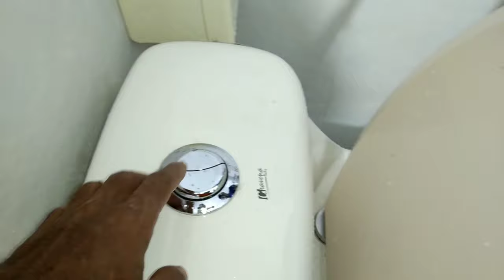commode toilet use karne ka tarika/how to basic use toilet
how to use western toilet
how to use western toilet and wash
english toilet use system
western toilet use
how to use english toilet and wash
how to use commode toilet
commode toilet use
english toilet kaise istemal kare
english bathroom seat use in Bangla
how to use commode toilet and wash
কমোড ব্যবহারের নিয়ম
how to use toilet seat
হাই কমোড ব্যবহারের নিয়ম
western bathroom use
how to use toilet
english toilet
english latrine kaise use karte hai
how to sit on commode toilet
how to wash in western toilet
how to use high commode toilet
how to use modern toilet
how to use english toilet
high commode use
toile use kaise kare
commode use karne ka tarika
how to use commode
comot pan use
Western toilet use
Toilet
commode toilet use
english toilet kaise use karte hai
Western bathroom use
Western toilet
Kamod toilet use kaise Kare
english bathroom
english toilet
english seat toilet use
Kamod toilet use
Toilet kaise use kiya jata hai
How to use kamod toilet
english toilet
english toilet using system
western toilet use
how to use english toilet and wash in hindi
western toilet kaise use kare
how to use english toilet.english toilet using system-first part
english toilet use
english toilet kaise use karen
how to use modern english toilet
western toilet use
toilet
commode toilet use
how to use english toilet and comot
english toilet
commode toilet use karne ka tarika
how to use commode toilet and wash animation
how to use sanitary napkin during period real in toilet commode use tips Bangla bathroom toilet kitchen fitting install